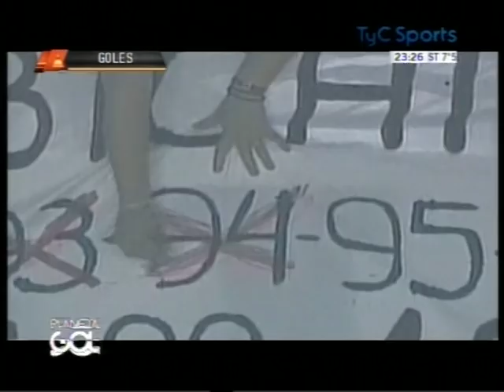Especial Esteban "Bichi" Fuertes "Planeta Gol" 19/06/12